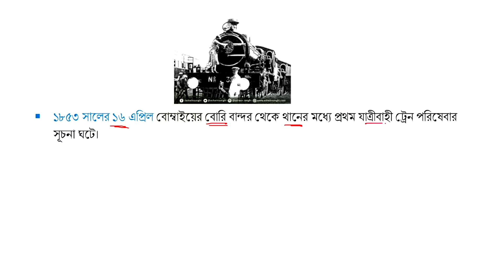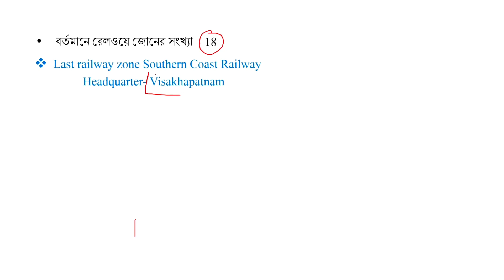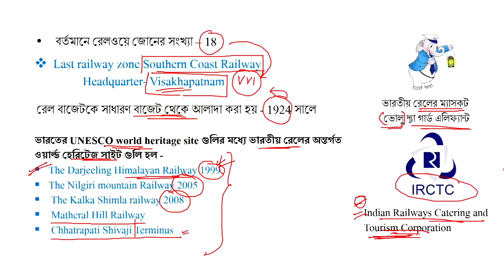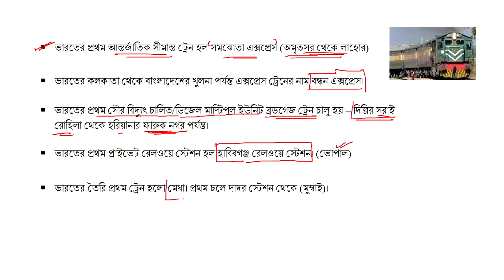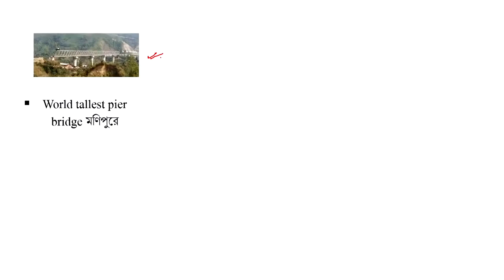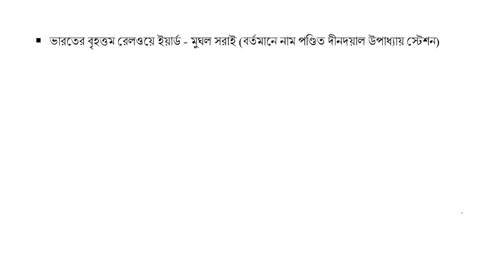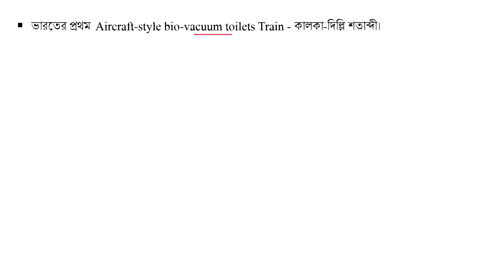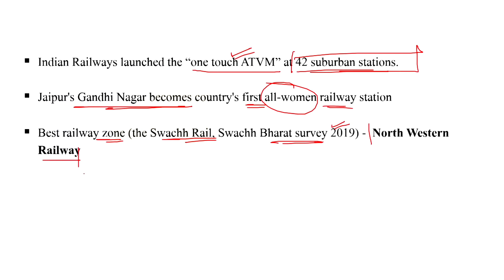Indian Railways GK and Important Facts | RRB NTPC 2021Exam | Gyankendra